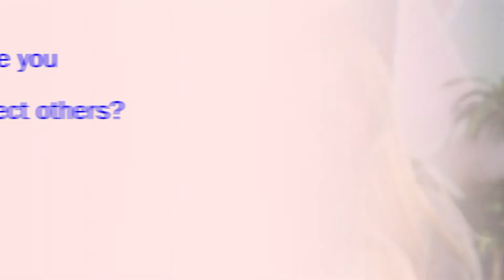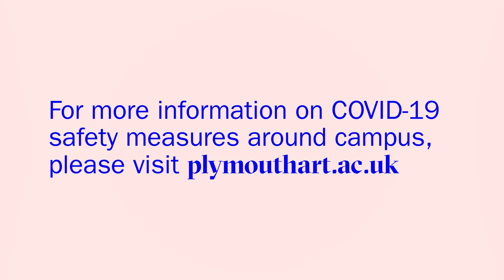Harriet Moore Talks Creating Through A Pandemic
If you would like to know more information on COVID-19

This video was filmed on 20/10/2020 and all participants followed COVID-19 government guidelines
LIVE. MAKE.